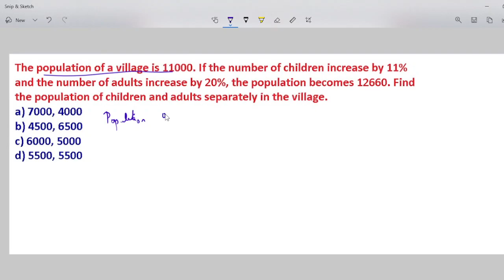The population of a village is 11000. If the number of children increase by 11% | Tamil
The population of a village is 11000. If the number of children increase by 11% and the number of adults increase by 20%, the population becomes 12660. Find the population of children and adults separately in the village.